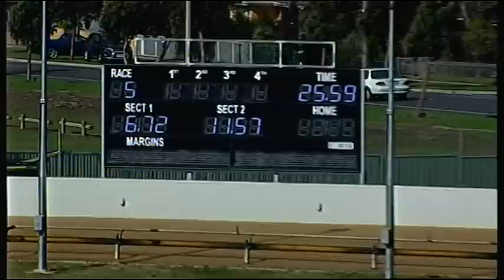BAL MON 11 MAY 15 R5